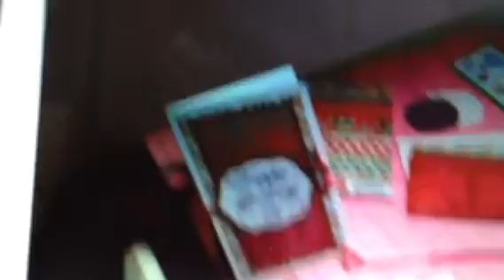Tealblucrafter monday card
Card l made